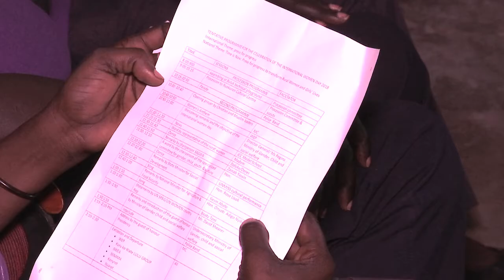Women 'Press for Progress'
STORYLINE
Mimicking live news broadcasts, journalism club students from a primary school in South Sudan’s capital Juba, highlighted the plight of the country’s women, at an event held to mark the international women’s day.

A tinge of somberness betrayed their dash of humour, as their voices echoed across the full auditorium, showcasing actual situations South Sudanese women have to deal with on a daily basis.

With music and dance marking the day, women and men, alike joined other performers in a colorful celebration in honour of South Sudan’s women.

Speaking at the day-long event, speaker after speaker paid tribute to South Sudan’s women highlighting the urgency and the crucial need to transform the lives of rural women and girls in the country.
Speakers expressed their exhaustion in the country’s conflict, saying it was time to ‘Press for Progress’ as highlighted in the day’s global theme.

Their pleas were passionate.

SOUNDBITE (English) Awut Deng Acuil, Minister for Gender Child and Social Welfare
“Women of South Sudan are saying urgently, they want the conflict to end.  The message of women in South Sudan, they are saying time is now to silence the guns in South Sudan. The women of South Sudan are saying time is now to restore peace in South Sudan. Women of South Sudan are saying time is now to return our children in our refugee camps and end and close those camps.”

Leading the call for the progress of women in the country, First Vice President Taban Deng Gai rallied on the need to develop the role of marginalized women.

SOUNDBITE (English) First Vice President, South Sudan, Taban Deng Gai
“As we celebrate the international Women’s day, we should ponder on how women’s role can be enhanced in peacemaking process in the Republic of South Sudan, both as a peacemaker and peacebuilder- how women’s participation in the political arena and other spheres of leadership is supported.”

Acknowledging the strength and resilience of the country’s women, while at the same time announcing the launch of a national essay competition aimed at advocating for the importance of women and girls in South Sudan’s peace process, the Special Representative of the UN Secretary-General for South Sudan, said women are the backbone of the country and can contribute to ending war and building durable peace.

SOUNDBITE (English) David Shearer, Special Representative of the Secretary General for South Sudan
“Women and girls of these areas have suffered so much from the conflict. Many have lost their lives. Many have been targeted by violence, particularly sexual violence. Millions have been displaced from their homes and many have been forced into early or even unwanted marriage and denied adequate access to food, clean water, health care and most importantly as most have said today educational opportunities. It is the girls and women of this country who bear the greatest burden in conflict.”

At the event, a cross-section of women entrepreneurs who are being supported by different non-governmental organizations and the government, took the chance to exhibit and sell some of their wares.
ENDS.